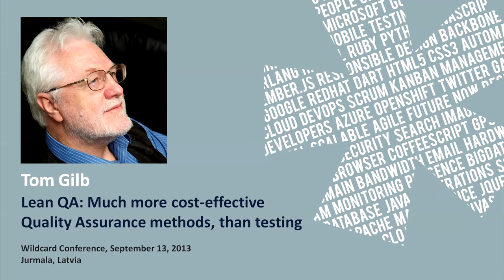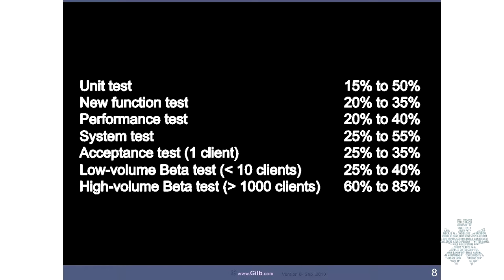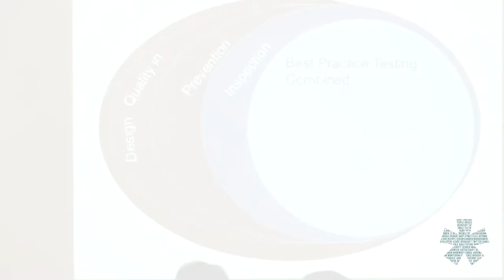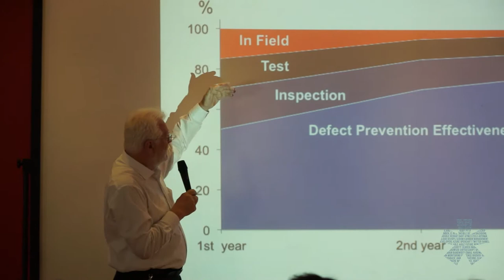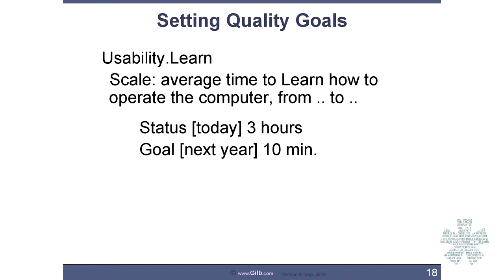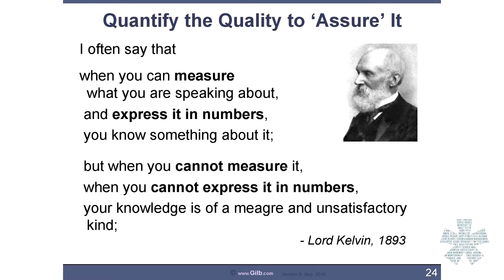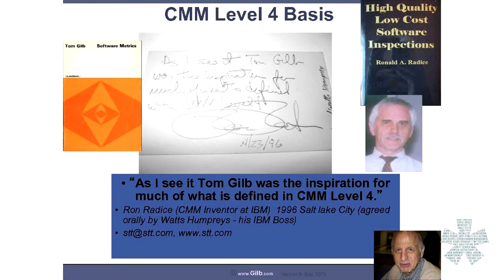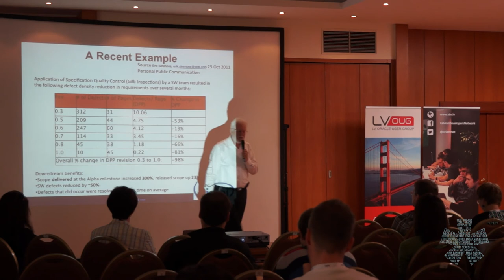Tom Gilb 'Lean QA: Much more cost-effective Quality Assurance methods, than testing'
Presentation: Lean QA: Much more cost-effective Quality Assurance methods, than testing
Speaker: Tom Gilb
Event: Wildcard Conference, September 13, 2013, Jurmala, Latvia